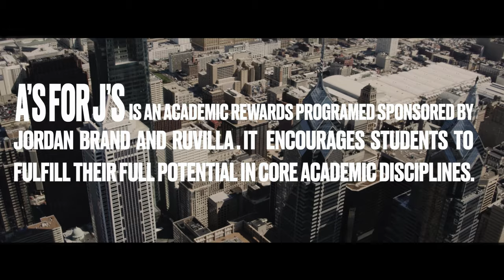Inspiring the Next Generation: Raheem "King" Saladeen and the A's for J's Program | Jordan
Renowned artist Raheem "King" Saladeen visits local schools in Philadelphia to share his passion for art and inspire young Black artists to dream big. As part of the A's for J's program, which aims to provide new sneakers to underprivileged youth in the community, Saladeen reveals a stunning custom-painted Jordan mural to the students, showcasing his artistic talent and dedication to giving back to his community, as he mentors the students and encourages them to believe in themselves and their abilities.